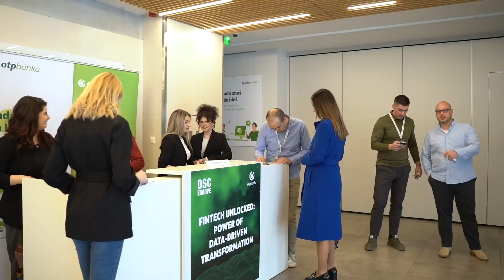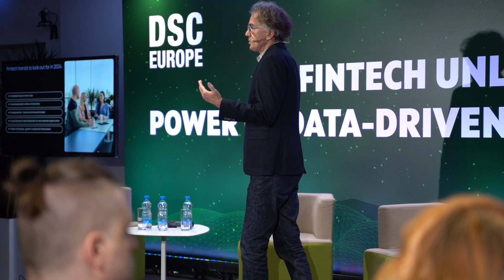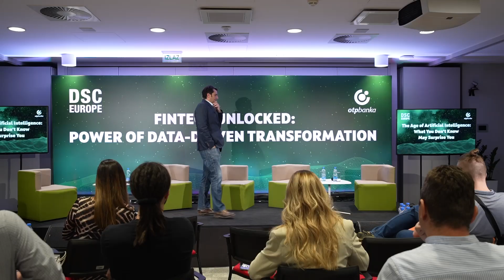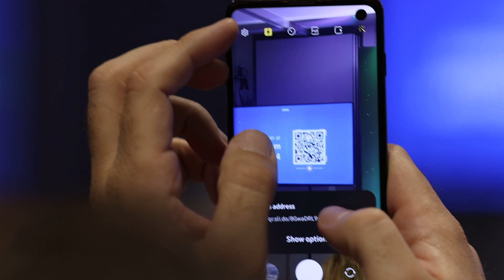OTP banka i DSC konferencija